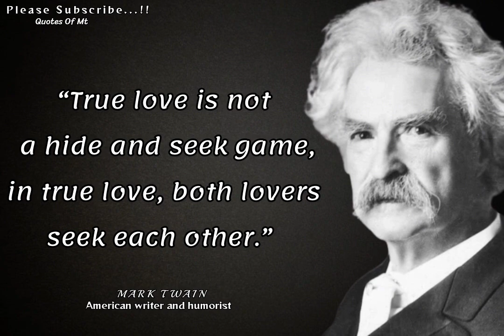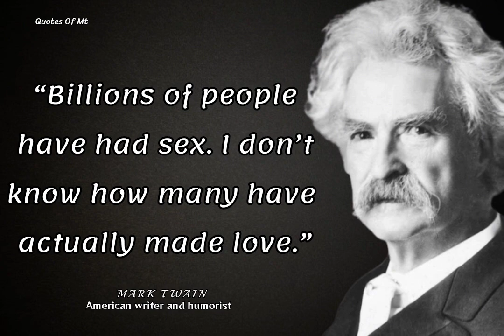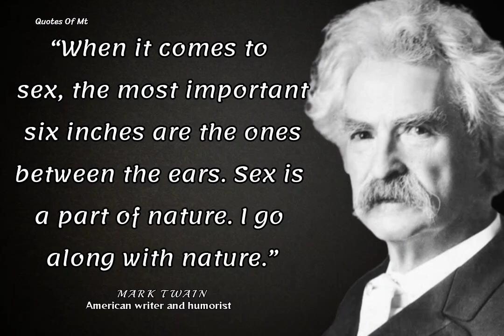Sex Quotes To Get You In The Mood |Sex Quotes To Explore With Your Partner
Mark Twain, a renowned American author and humorist, is often celebrated for his witty and insightful quotations. His quotes cover a range of topics, from humor and wisdom to social commentary.

Copyright info:-
we must state that in no way. shape or form am I intending infringe rights of the copyright holder. content used is strictly for research/reviewing proposes and to help educate. all under the fair use law.